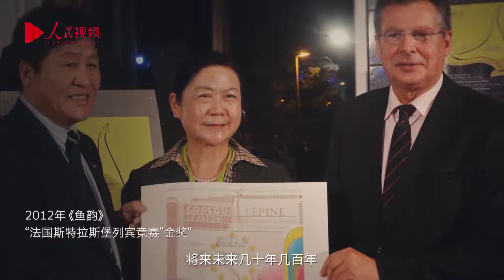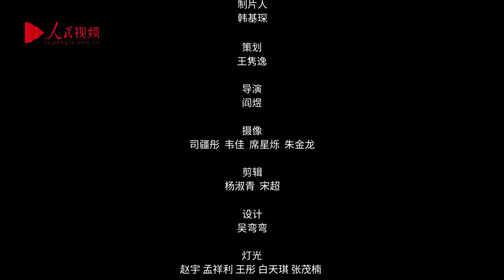【景泰藍大師的夢想有多純真# 我一定要做出小時候摔癟的瓶子】景泰藍製作技藝傳承人李佩卿，兒時摔癟的景泰藍瓶子像一顆夢想的種子，種在她一生所求的事業之上。她追求夢想又不止於夢想，回饋了一個更美的答案。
對於景泰藍製作技藝傳承人李佩卿來說，兒時摔癟的景泰藍瓶子像一顆夢想的種子，種在她一生所求的事業之上。她追求夢想又不止於夢想，最終「魚躍龍門」超越了自己，向兒時的夢回饋了一個更美的答案。